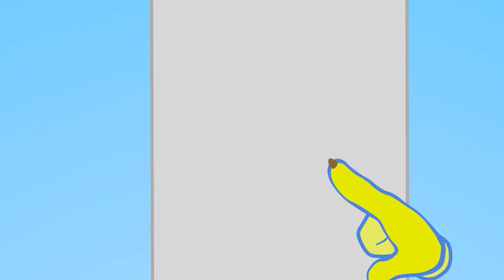Noo! I Don't Wanna Read! | Nursery Rhymes | Kidssong